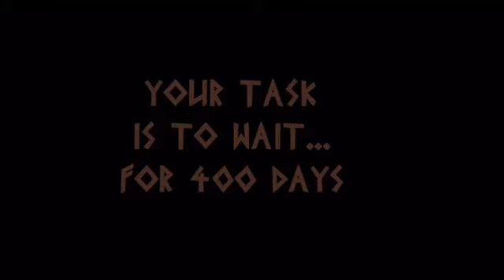The Longing : la recensione